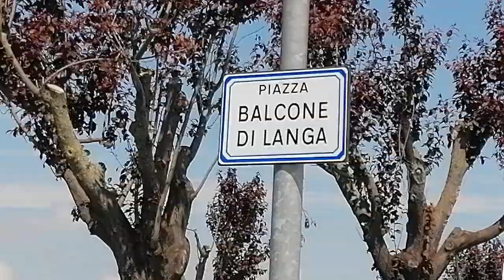Nel giorno di LangArte 2024, a Rocca Cigliè inaugurata la nuova piazza Balcone di Langa